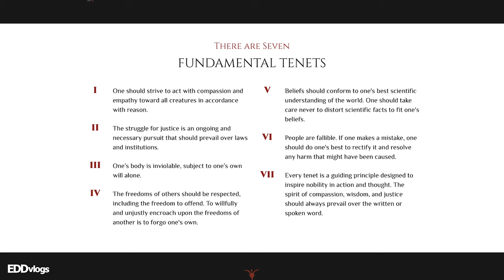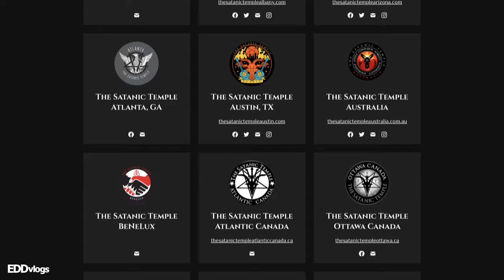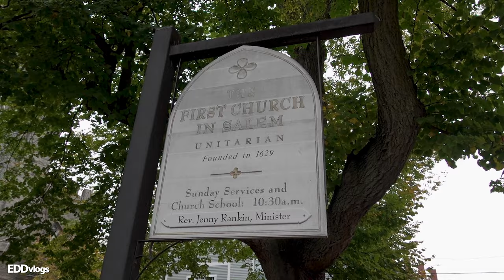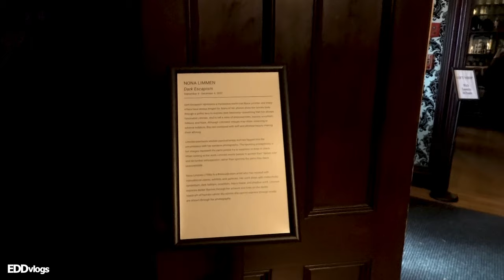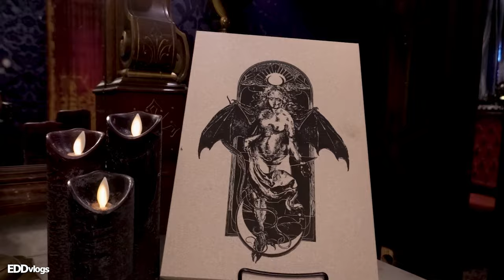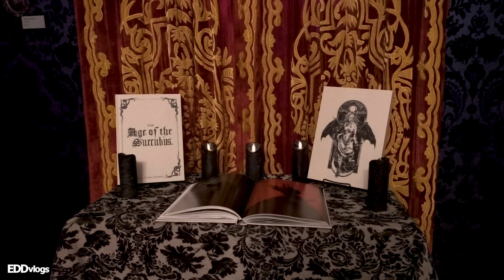Visiting The Satanic Temple - Salem, MA | TST | Baphomet Statue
Today we visit THE SATANIC TEMPLE located in SALEM, MASSACHUSETTS. This is a very mysterious and famous (or infamous) location in the city of witches. Ever since I watched the documentary titled "Hail Satan?" I was interested in visiting this place to see it for myself as it is considered the HQ of TST. Today, I get to do that and share the experience with you all. The goal is to tell you more about this interesting location and show you what you can see and do if you decide to check it out.

🎥 GEAR:
SONY RX100 VII
Rode VideoMicro

I believe all content used falls under the remits of Fair Use (Copyright Act - Section 107), but if any content owners would like to dispute this I will not hesitate to immediately remove said content. It is not my intent to in any way infringe on their content ownership. If you happen to find your art or images in the video please let me know and I will be glad to credit you.